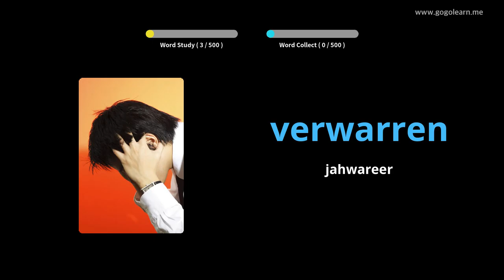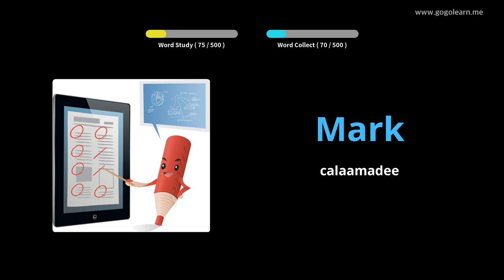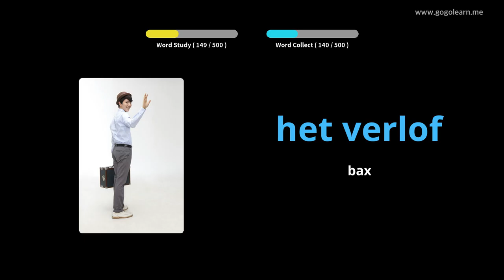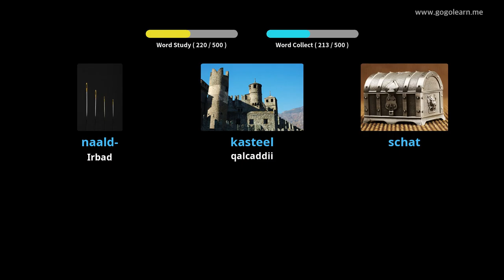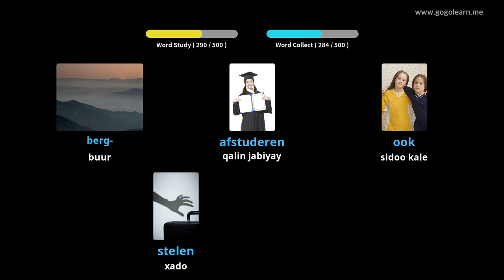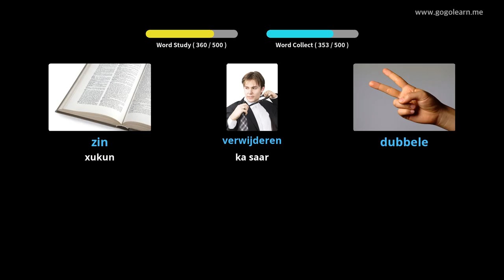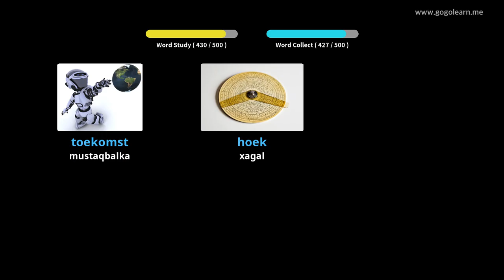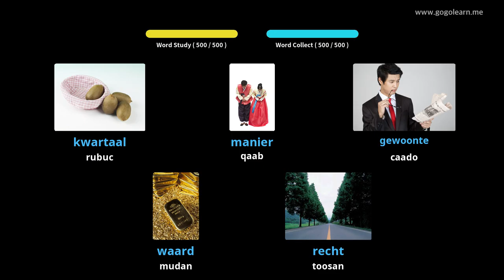Erayada Nederlandka Dugsiga Sare ee Aasaasiga ah | Golearn